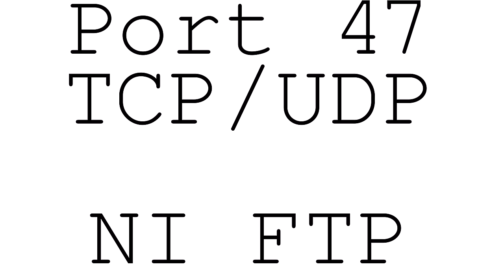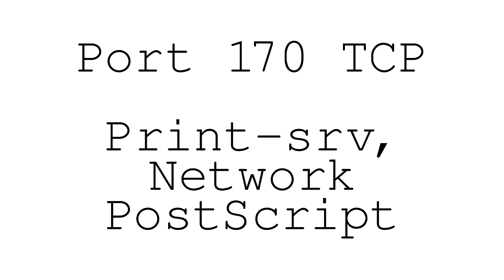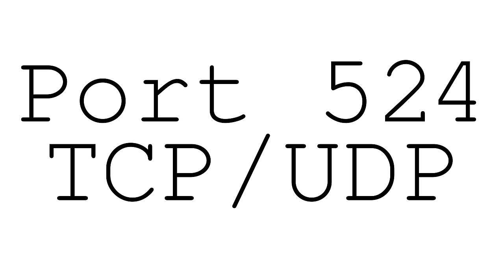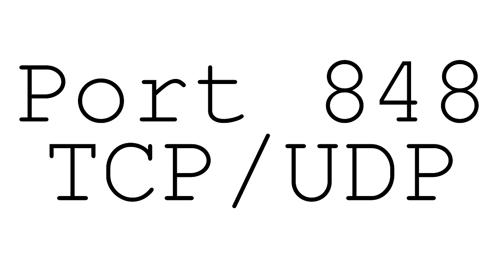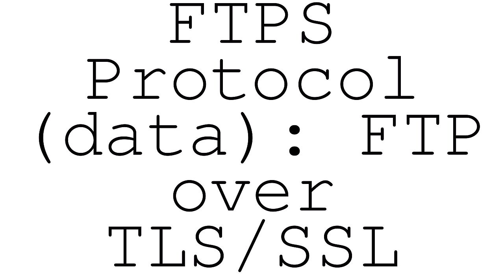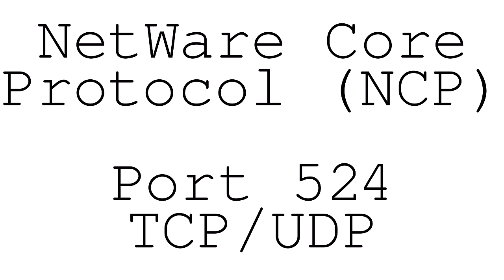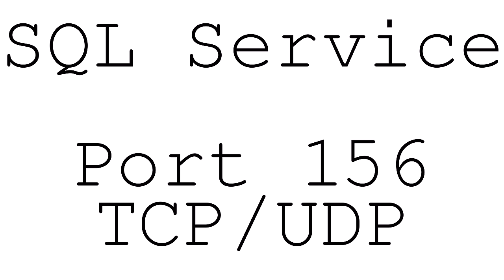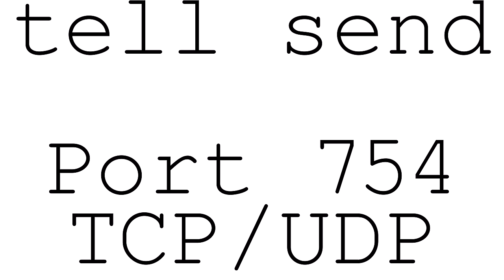Network Ports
A reading of the well-known, official ports and their associated programs.

Tools:
Audacity
Python
Sox
ImageMagick
Libreoffice
Kate
MEncoder
mkvmerge
dbPoweramp
Mp3tag

Original file information:
MKV, 513,772,761 bytes
Audio: PCM S16 LE, Mono, 44100Hz, 16-bit
Video: H264, 3840x2160, 6FPS